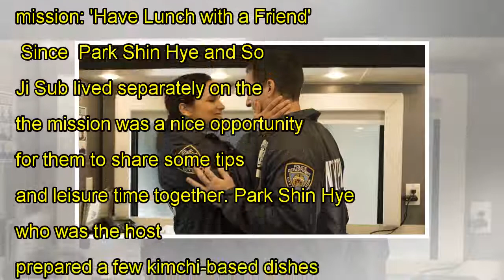Park Shin Hye and So Ji Sub finally meet as two experimenters on 'Little House in the Forest'